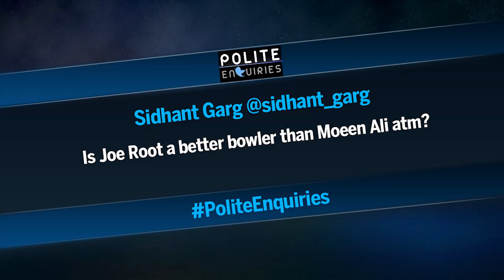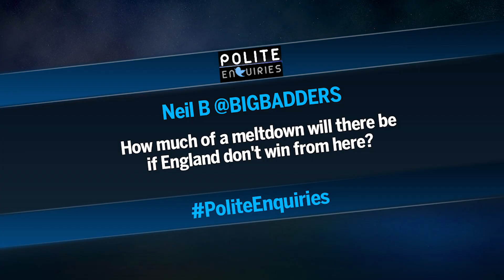Can India WIN this Test from here?! | PoliteEnquiries | England vs. India 3rd Test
ESPNcricinfo’s Jarrod Kimber and George Dobell take your questions after day three of the third Test between England and India at Headingley.

0:00 Can India win this Test match?
1:05 Should Pujara play like this more often?
2:27 Why can’t James Anderson get wicket in the second innings?
3:05 Is Joe Root a better bowler than Moeen Ali?
4:16 How much of a meltdown will there be if England lose from here?